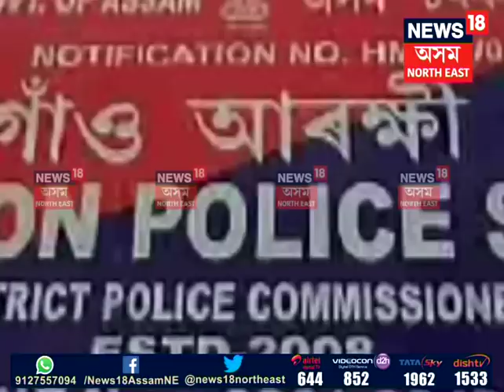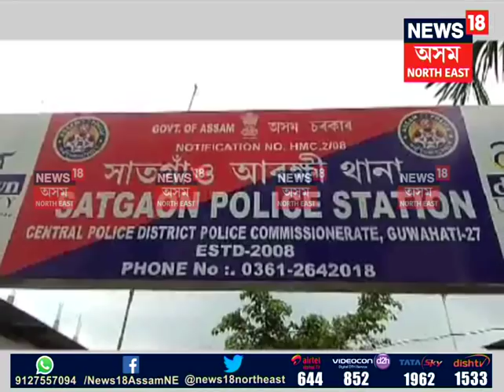NEWS18IMPACT: Satgaon ASI arrested for sexually assaulting two women